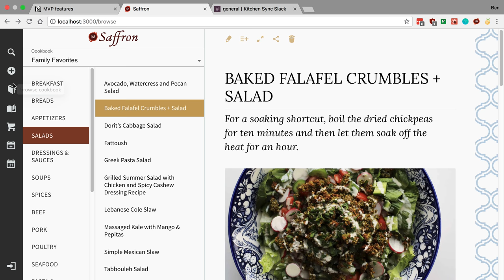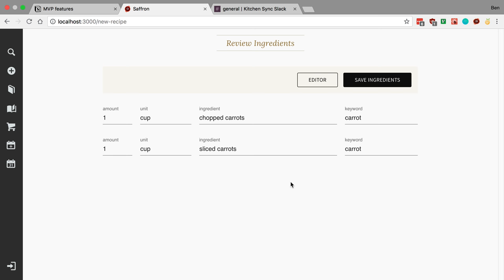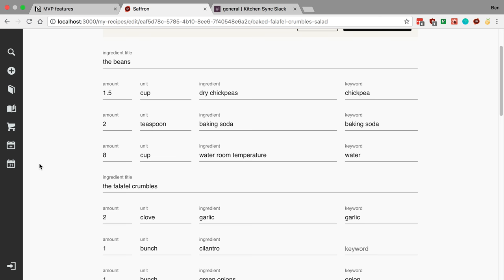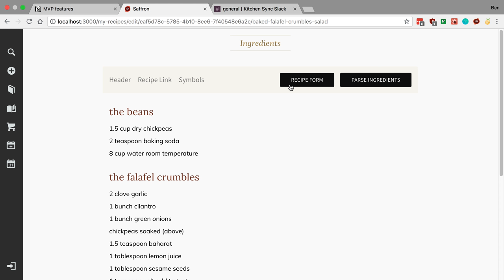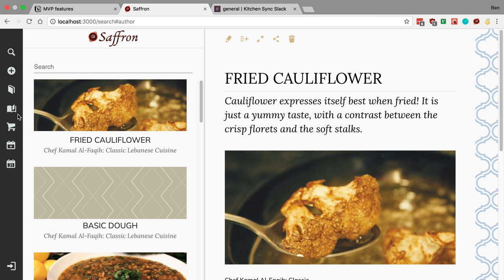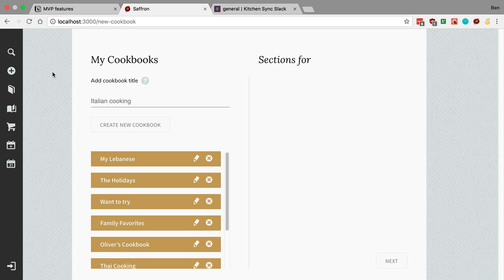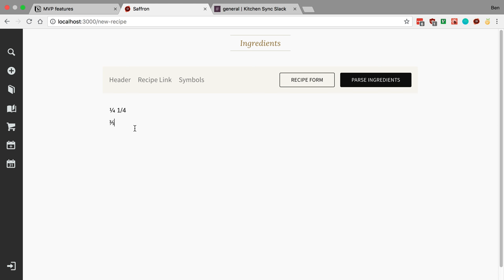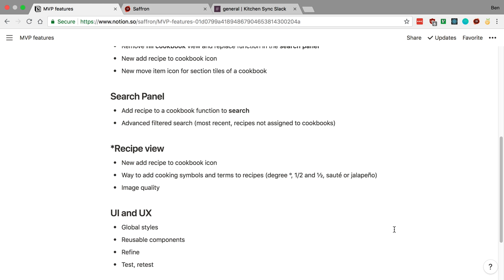Refactoring the UI | The Saffron Podcast Ep 3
We discuss some changes we have been making to the UI and what each of us will be working on next to get the MVP ready.